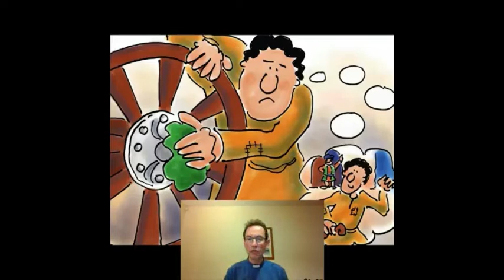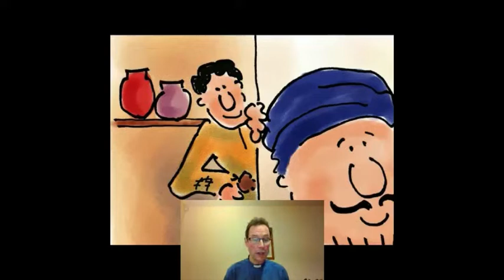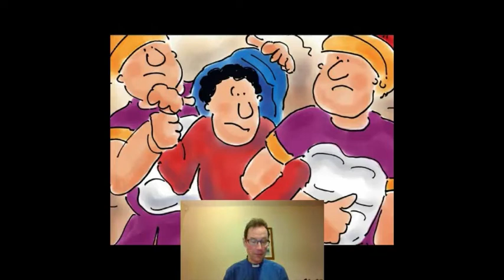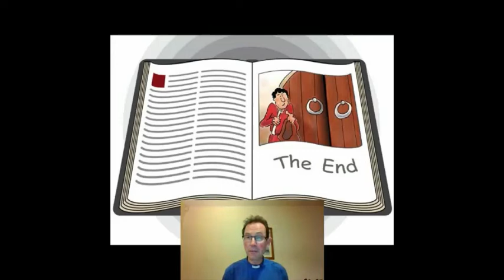Assembly 26th Jan 2021